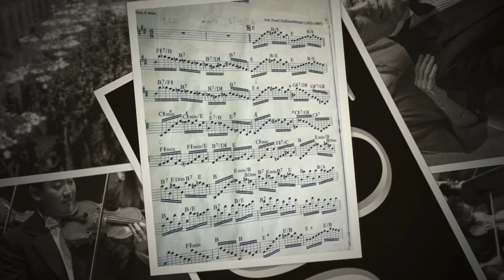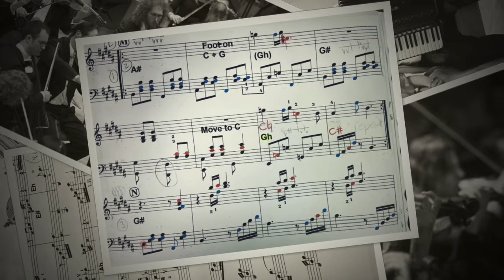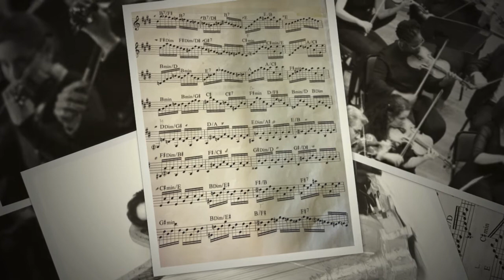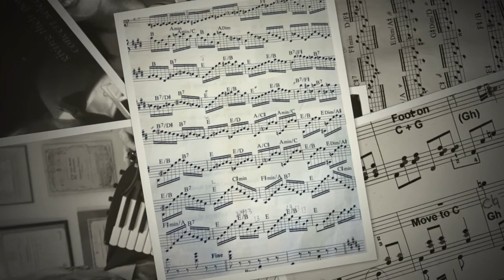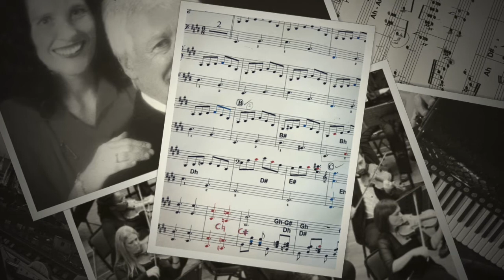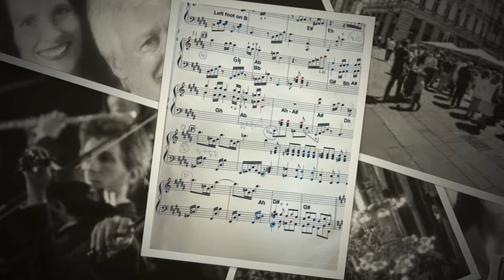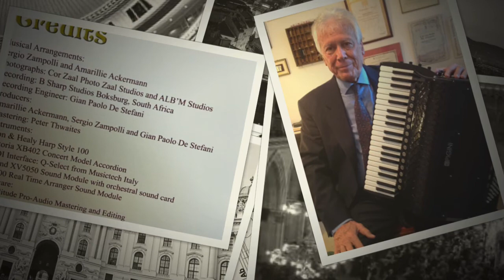Ball Scene Josef Hellmesberger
Ball Scene Josef Hellmesberger Exciting orchestral/violin virtuoso composition  arranged and performed  by DUO2000.
Sergio Zampolli Symphonic Accordion and Amarillie Ackermann Harp